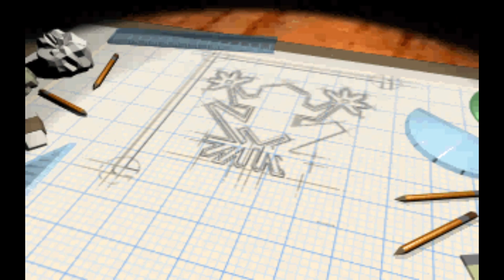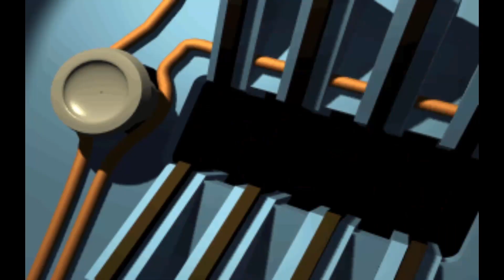Theme Hospital (1997) | Blue Missions 1-4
Put on you lab coat and get your stethoscope, cause we are about to play doctors! In this let's play walkthrough we are going to make the world a little bit safer, or at least pretending that we are. Some will die, but that's a sacrifice I'm willing to pay. Welcome to Theme Hospital!

"It's a matter of laugh or death in Theme Hospital™, another installment of the Theme series. Design, maintain and manage a hi-tech hospital facility, making the most of limited resources and turning cures into cash. The Grim Reaper stalks the corridors, the ill have some very odd ailments, and the staff want to play doctors and nurses together. No matter how you look at it, you're in control of a very sick hospital.

If there is one word that describes Theme Hospital then it has to be “hilarious.” Almost everything in this game is made with great dose of humour. You might think that someone's illness is not a laughing matter but wait till you see a patient with KingComplex dressed as Elvis or serious case of Hairyitis caused from prolonged exposure to the moon. Finding treatments for such diseases is a part of your job, but there’s no prescription to cure the insanity that may result from trying to figure out those cures."

Hospitals:
00:00      - Intro
02:37      - Toxicity
19:07      - Sleepy Hollow
40:16      - Largechester
01:12:50 - Frimpton-on-sea
02:04:12 - Outro